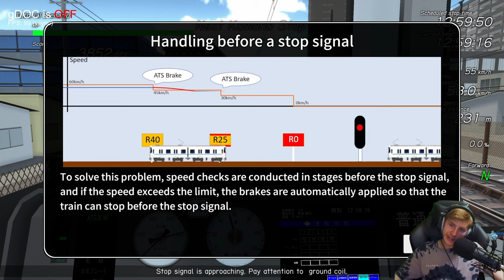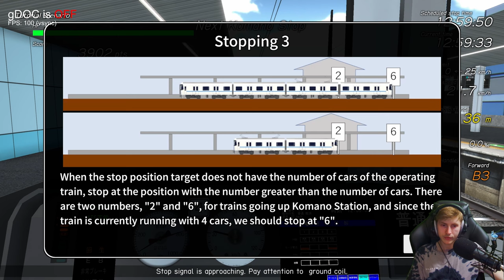Train Crew 🚈 [DEMO] 2/2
🎮Spiel: Train Crew

Train operation is performed by tilting the handle called a master controller back and forth.
Push it toward you to accelerate, and push it back to brake. Basically, you can proceed with the game only with this movement.
In addition, you can perform various operations such as horns, buzzer to contact the conductor, and switching viewpoints.
You can also check your driving rating after driving.